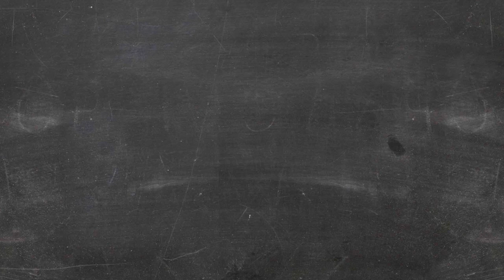Benvenuto a CavalliniLuca.com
CavalliniLuca.com ti aiuta nel creare un sito veramente performante che possa aiutare la tua società ad incrementare il proprio volume di affari!
Da più di 6 anni realizziamo i sogni di chi vuole maggiore visibilità sul web e sui social media creando campagne pubblicitarie online personalizzate a seconda delle necessità del cliente.
Hai bisogno di un web designer? Hai bisogno di grafiche accattivanti? Hai bisogno di video o foto professionali dei tuoi prodotti o della tua struttura turistica? Vuoi creare campagne promozionali ma non sai da dove cominciare?
Noi siamo qua per questo!
Vieni a visitare il nostro sito e contattaci!
Ti aspettiamo!